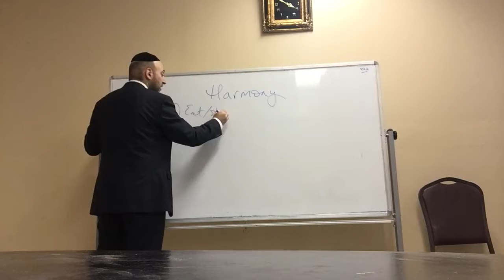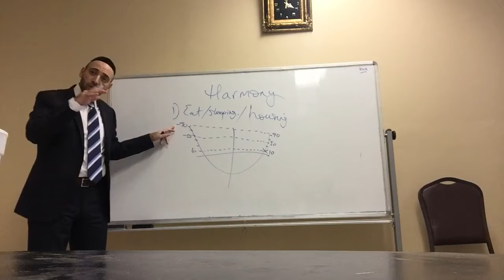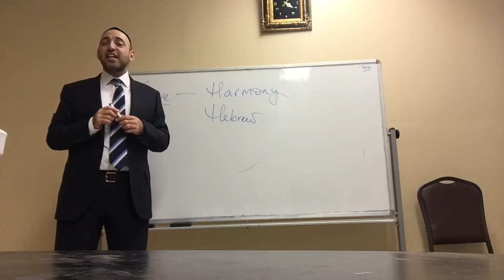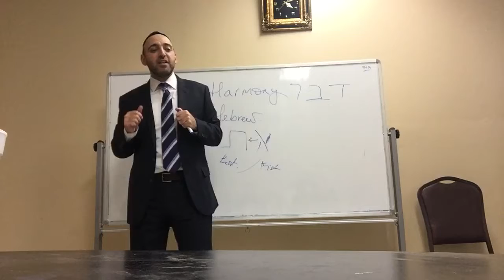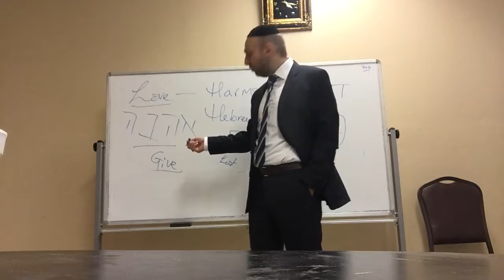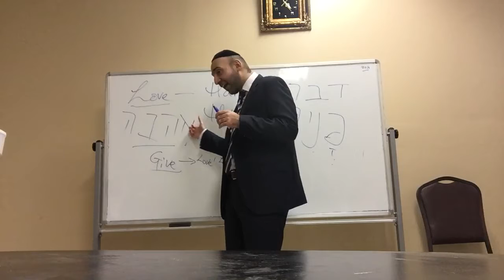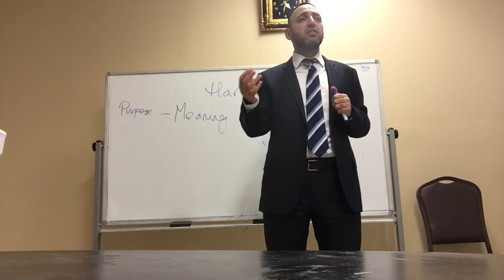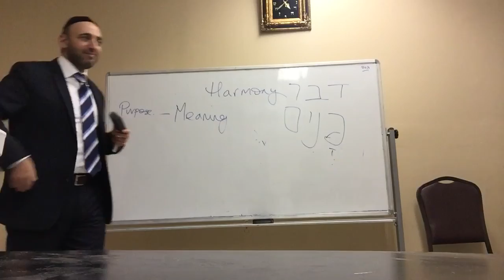How Humans Are Really Harmony Seekers. Ambassador Program RAJE. Part two.